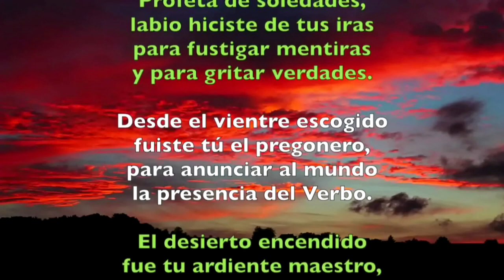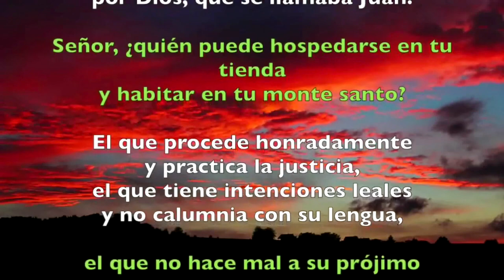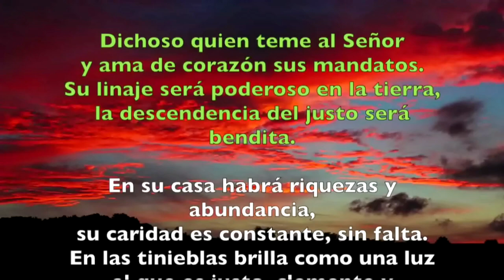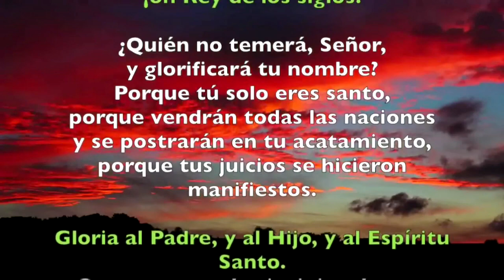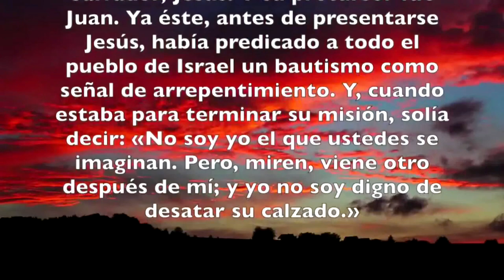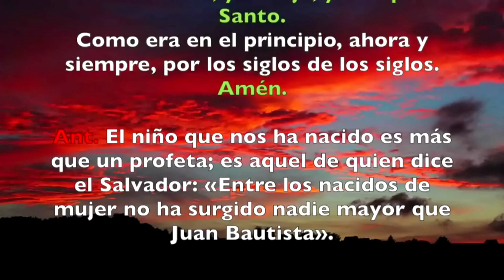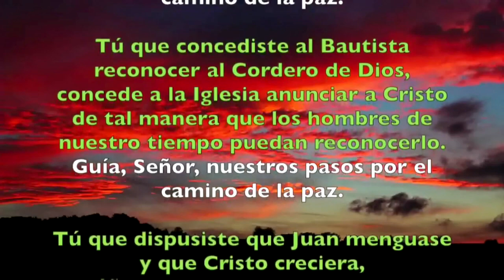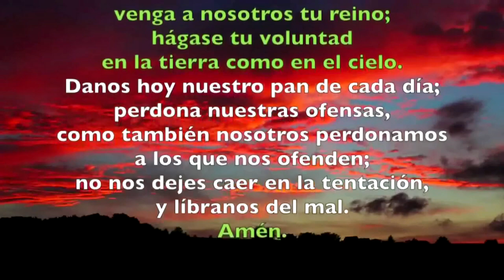Oración de la tarde ( II Vísperas) LUNES 24 DE JUNIO DE 2019 | Padre Sam | Producción Crisol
SOLEMNIDAD DE LA NATIVIDAD DE SAN JUAN BAUTISTA